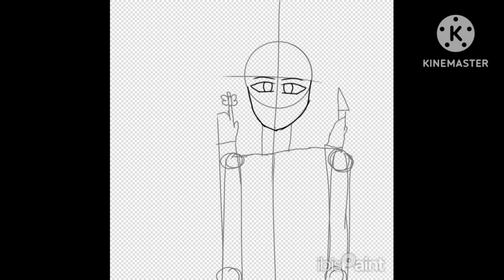Doctor Akiko Yosano Bungou stray dogs ibispaint speed painting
This is a old drawings that I did. Plus I might post more old drawings that i did even the drawing that I did my gcmm or other videos that I did of it.